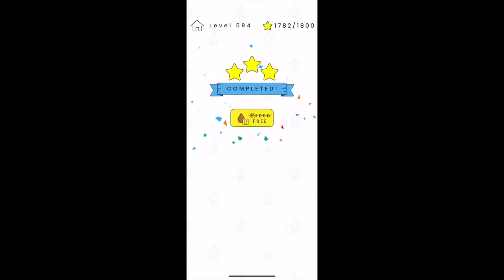Happy Glass | Levels 591 - 600 | 3 Stars Walkthrough